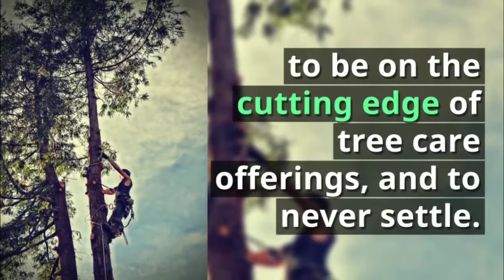Moreton Shire Tree Lopping